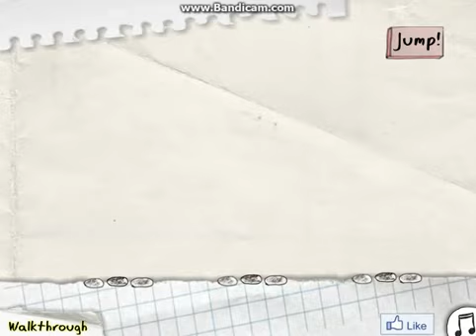Trollface quest ending and squishy the suicidal pig #4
Hey taters, Trebortato here with the end of the first trollface quest game and another part of squishy the suicidal pig. Later taters.